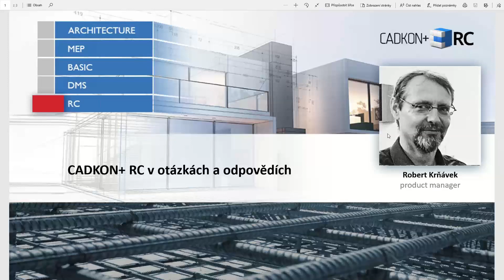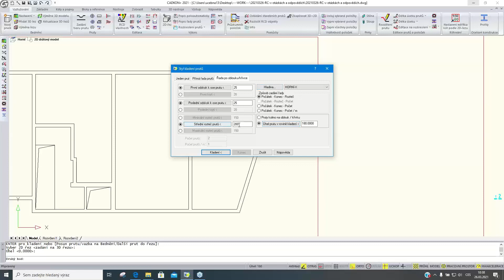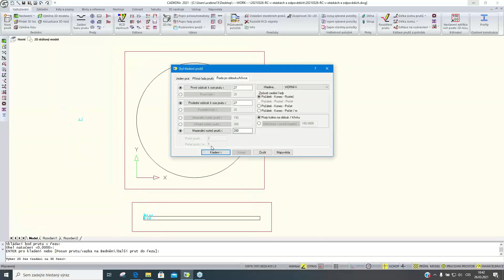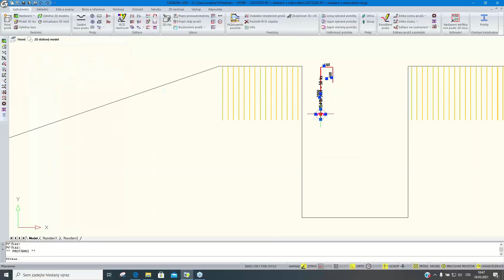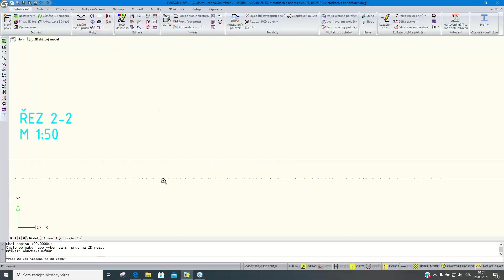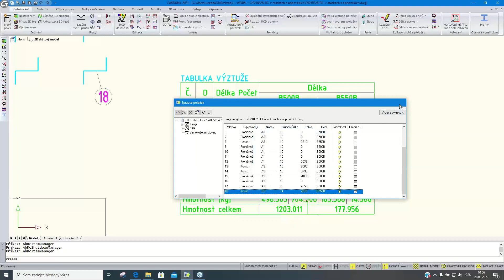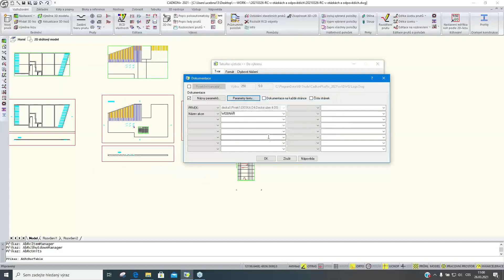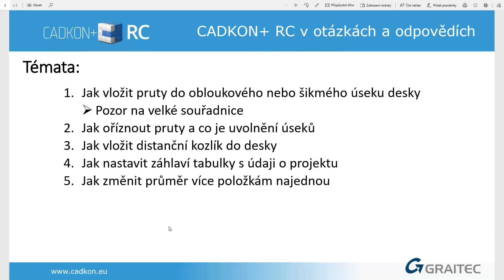CADKON+ RC v otázkách a odpovědích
00:38 • Jak vložit pruty do obloukového nebo šikmého úseku desky
09:28 • Jak oříznout pruty a co je uvolnění úseků
16:57 • Jak vložit distanční kozlík do desky
23:40 • Jak nastavit záhlaví tabulky s údaji o projektu
28:21 • Jak změnit průměr více položkám najednou